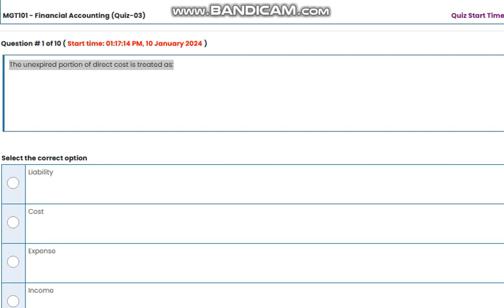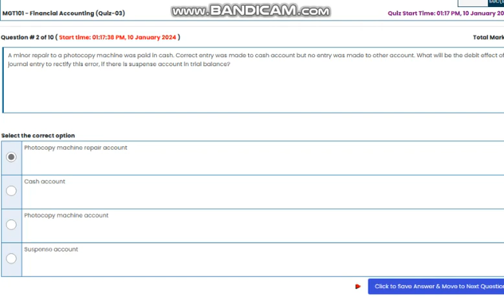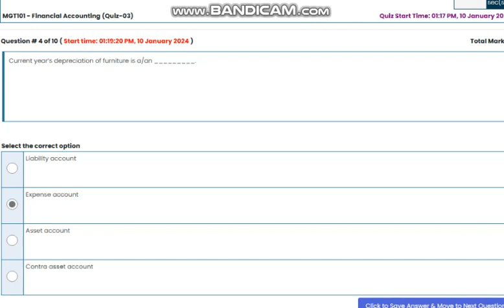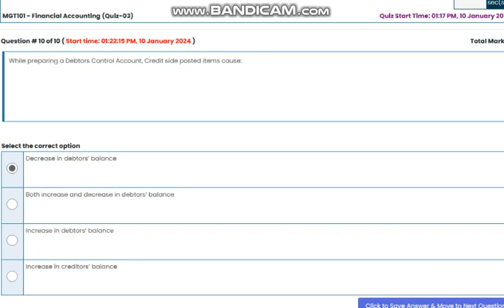MGT101 QUIZ 3 (3)